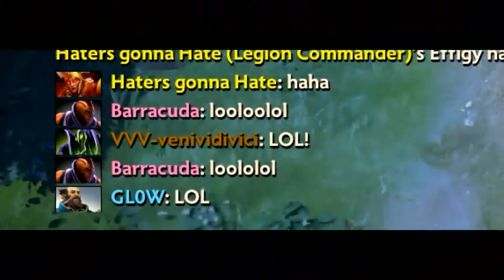D2AiO - TOP 10 MOST VIEWED Daily WTF Moments [05]